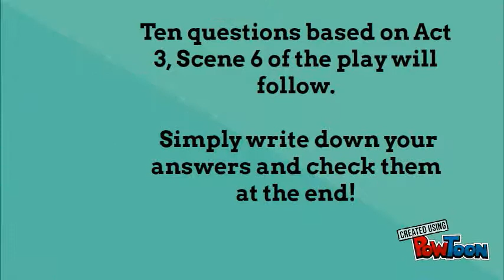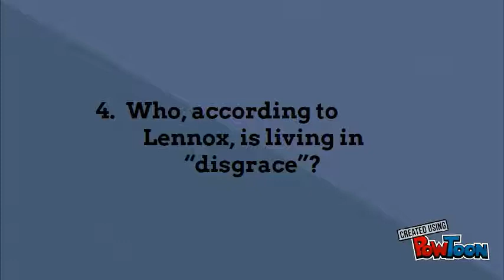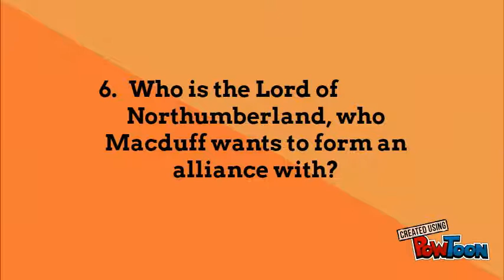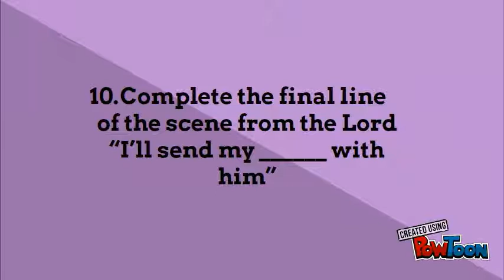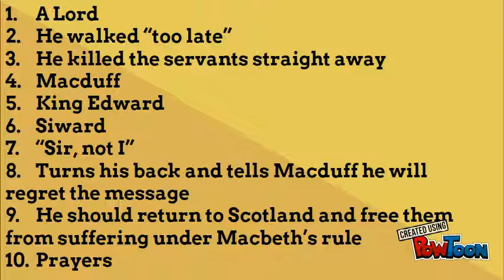Macbeth Act 3 Scene 6 Quiz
A quiz, with answers, based on Act 3, Scene 6 of Shakespeare’s Macbeth. Useful for a starter, plenary or revision activity. For more ideas, activities and revision resources for teaching GCSE English please visit my